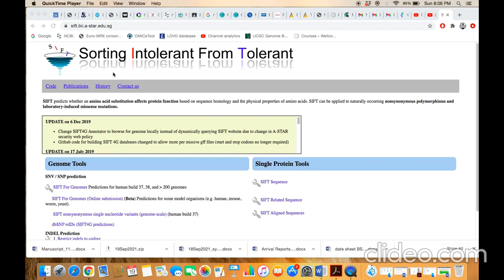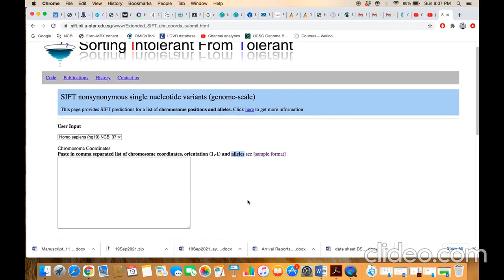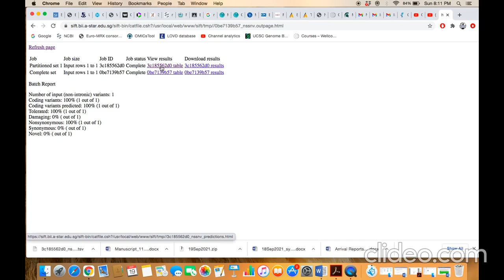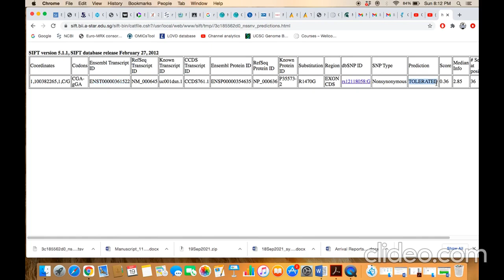SIFT tool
SIFT: A bioinformatics tool to predict the biological pathogenicity